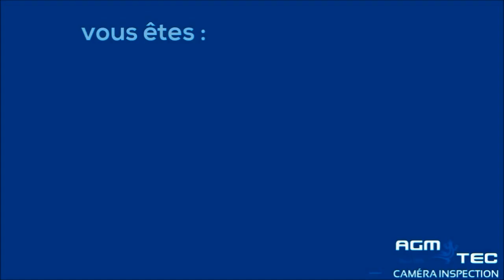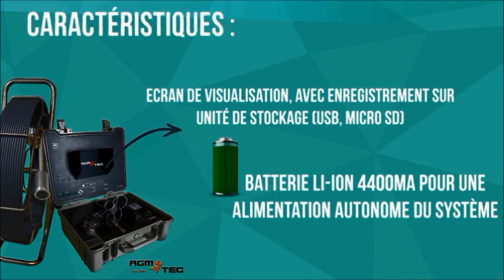Location camera canalisation - AGM TEC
Vous recherchez une location de camera d'inspection de canalisation ? alors contactez le learder Français .